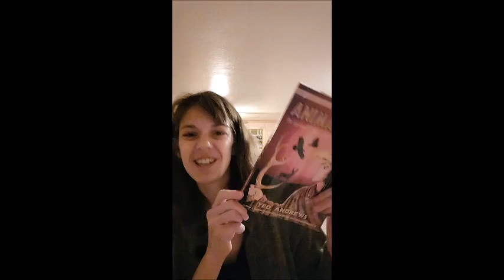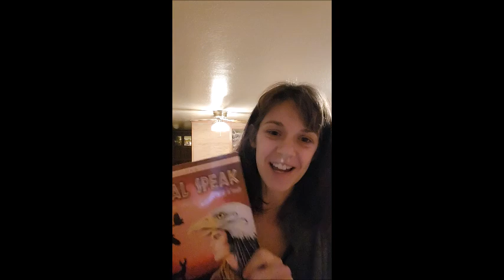Michelle Reviews "Animal Speak" by Ted Andrews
Here is Michelle's review about a book pertaining to the meaning of dreaming about animals and discovering your spirit animal.